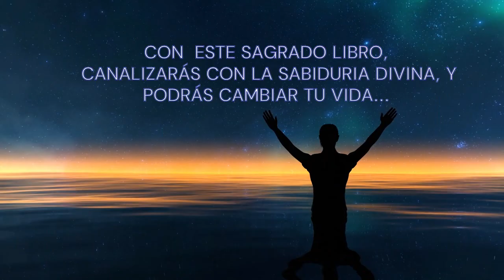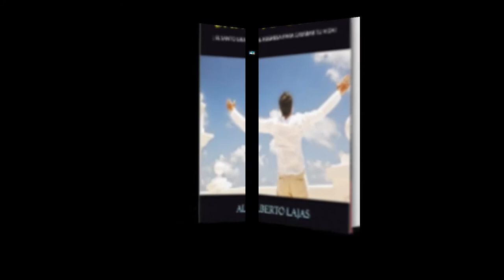¡ LLEGÓ EL MOMENTO DE TU DESPERTAR !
Pide ya tu libro, y despierta por fin tu Santo Grial, antes de que lo retiren del mercado. Amazon lo envía a todos los paises. En este link de Amazon puedes pedirlo ahora mismo: